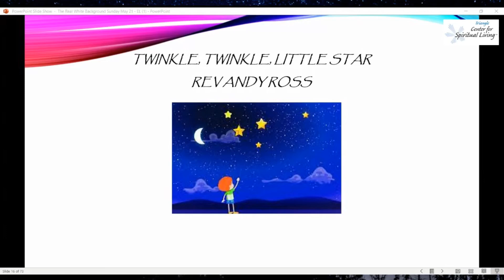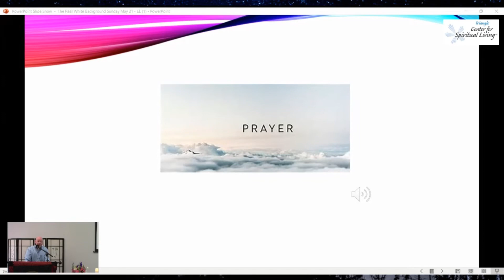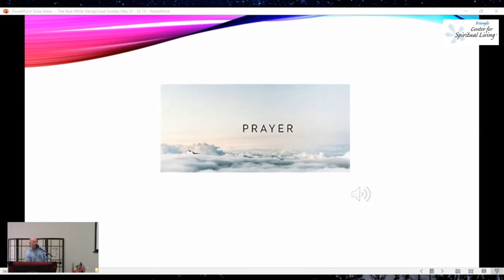Twinkle Twinkle Little Star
We are all expressions of light - expressions of energy. And we get to choose how we express that energy. BUT...there is something more.